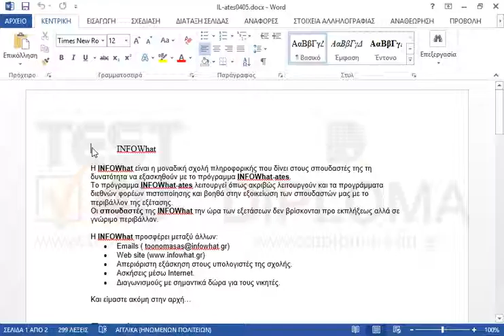Εισάγετε έναν στηλοθέτη στην πρώτη γραμμή του εγγράφου με στοίχιση αριστερή στο δέκατο εκατοστό...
Εισάγετε έναν στηλοθέτη στην πρώτη γραμμή του εγγράφου με στοίχιση αριστερή στο δέκατο εκατοστό (10 εκ.) και με χρήση του οδηγού με τις κουκκίδες (2).